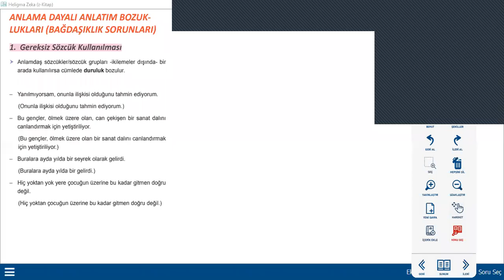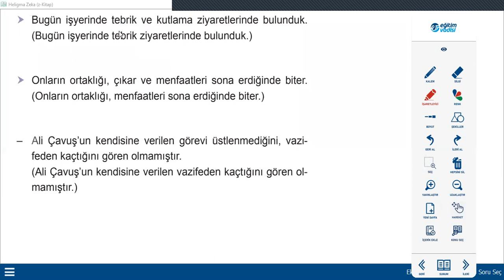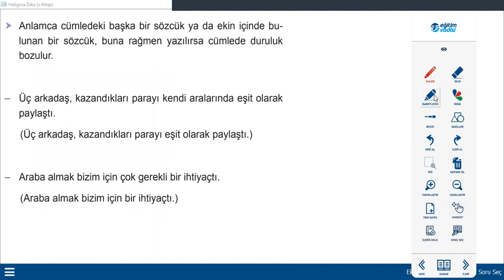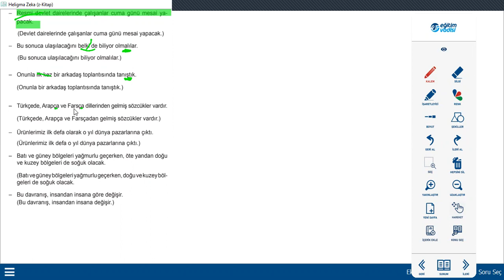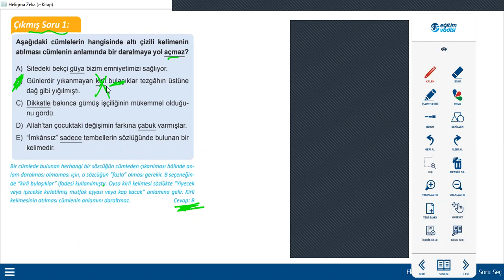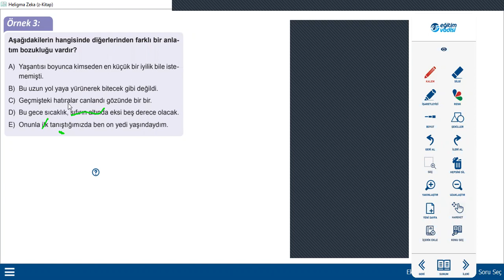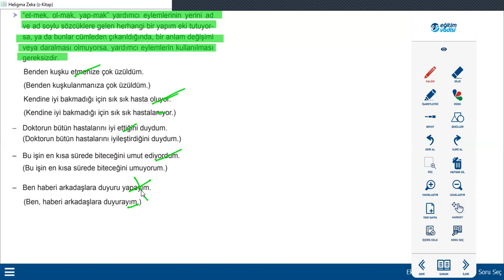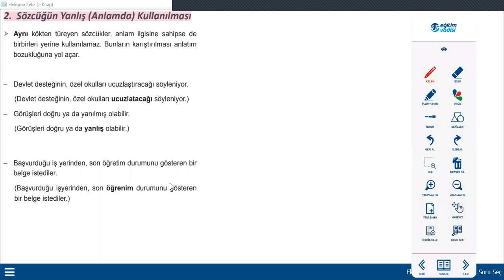Anlatım Bozuklukları-1, Eşit Ağırlık 2,3